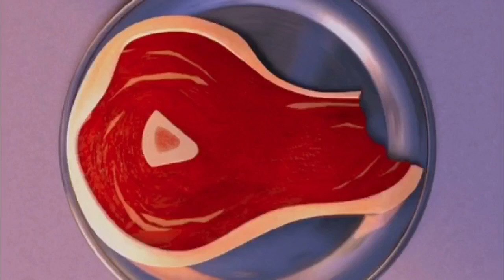Madagascar, (Ivan Alcocer Style) Part 3 Dusty’s Birthday